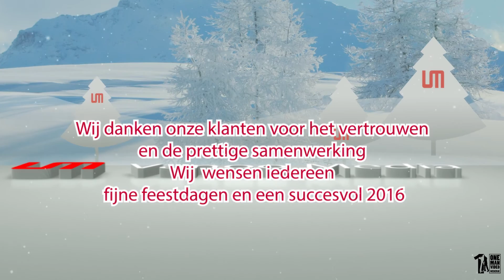Vanoo Media | Kerstanimatie 2015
💻 Vanoo Media, uw specialist op het gebied van webdesign, marketing en Hosting. Wij nemen uw zorgen uit handen wat betreft Social Media, E-marketing, nieuwsbrieven, SEA, SEO en nog veel meer. Wij zijn een ervaren en klantgericht bedrijf en laten uw zien op welke manier het internet voor uw onderneming een toegevoegde waarde kan bieden.

Een website laten maken door een professional maakt steeds vaker deel uit van de marketingstrategie van een bedrijf. En dat is logisch, want uw website is veel meer dan alleen een online visitekaartje. Vanoo Media kan u hiermee helpen. Wij ontwikkelen, bouwen en onderhouden succesvolle websites en webwinkels.Wij gaan de uitdaging aan om uw bedrijf online helder en herkenbaar te presenteren! Wij houden van het web en de mogelijkheden die het ons biedt om uw bedrijf of project tot een online succes te maken. ✅

Graag nemen wij de tijd om u in een persoonlijk gesprek de mogelijkheden te tonen. Wij vinden niets zo belangrijk als samen met u kijken op welke manier het internet voor uw onderneming een toegevoegde waarde kan bieden.☕️